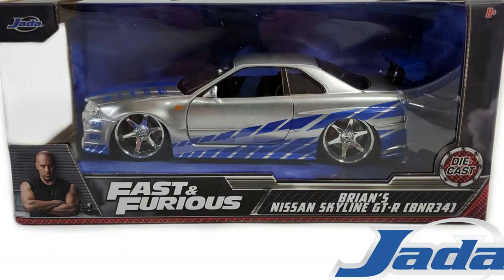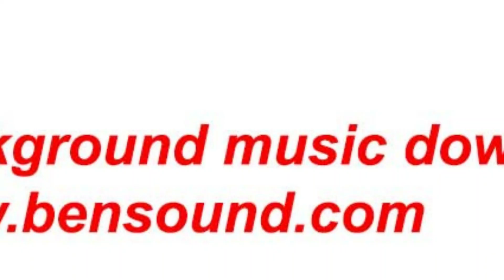Jada Toys Fast & Furious: Brian's Nissan Skyline GT-R R34 (Silver/Blue) 1/24 Scale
Jada Toys Fast & Furious Die-cast Model Car Collection. One of Brian's most pride joy ride in the Fast & Furious Franchise, the Nissan Skyline GT-R R34. 360° view video, enjoy!